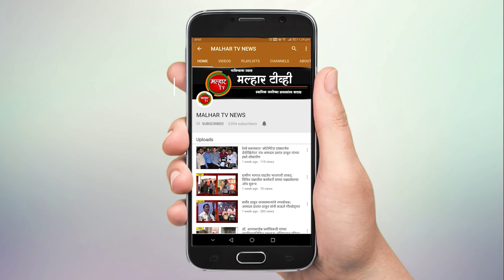‘रायगड जिल्हा कृषी महोत्सव 2023’ ला आमदार प्रशांत ठाकूर यांनी दिली भेट